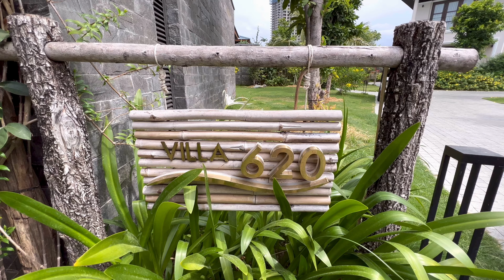My Resort Phan Rang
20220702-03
潘郎完美度假村
Hoan My Resort Phan Rang